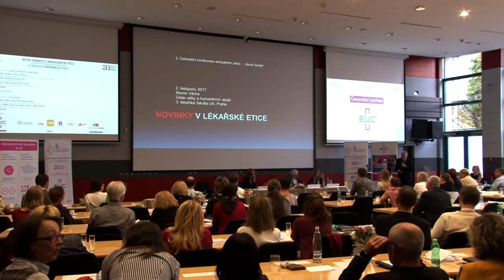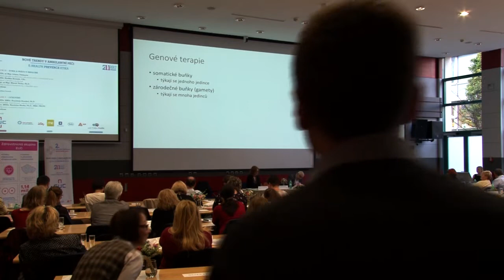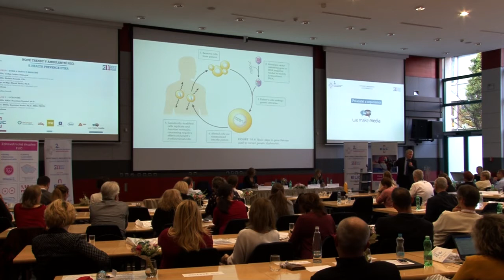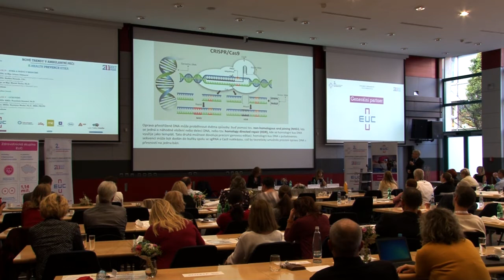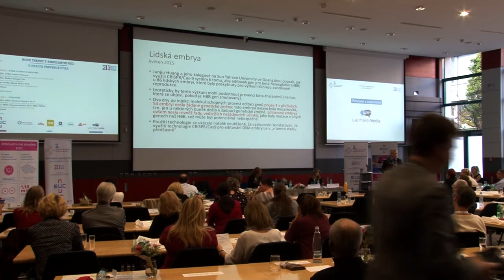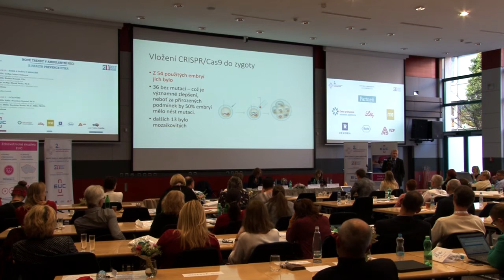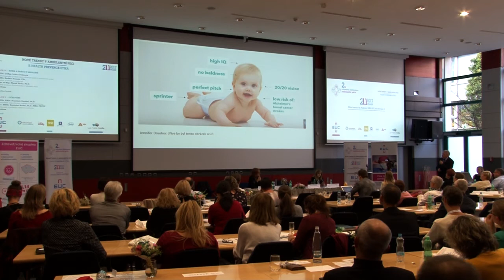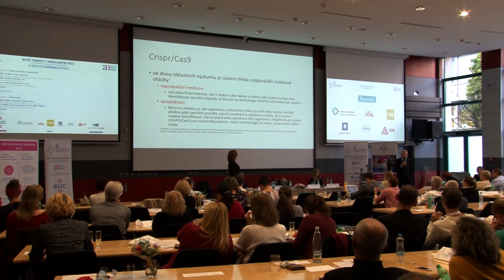Mgr. et Mgr. Marek Vácha, Ph.D.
Přednáška Výzvy moderní biomedicíny v lékařské etice v programu 2. Konference ambulantní péče, Praha 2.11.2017.